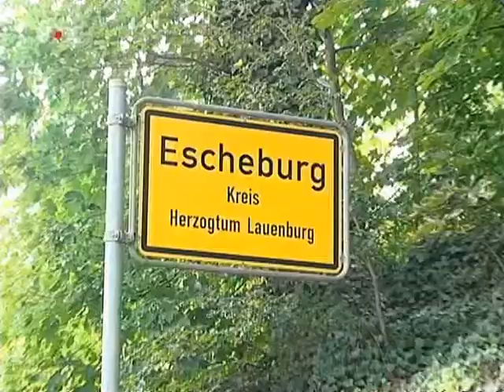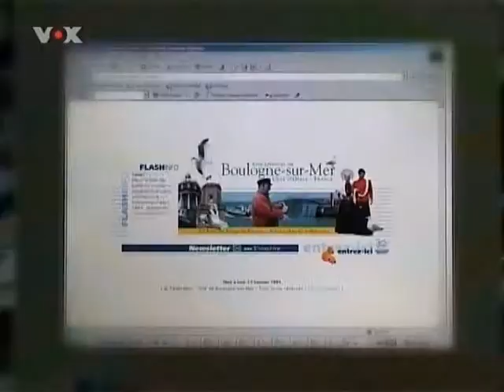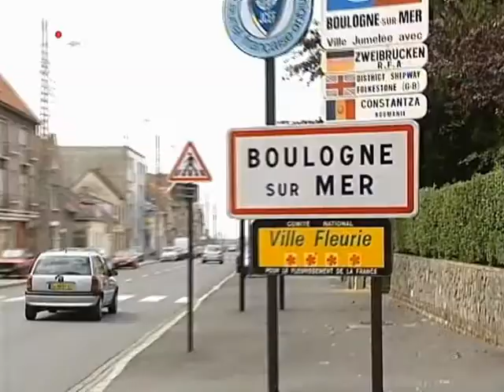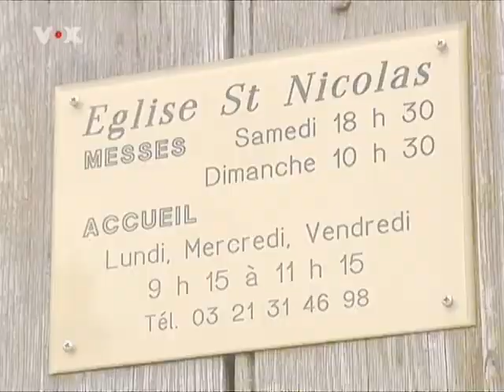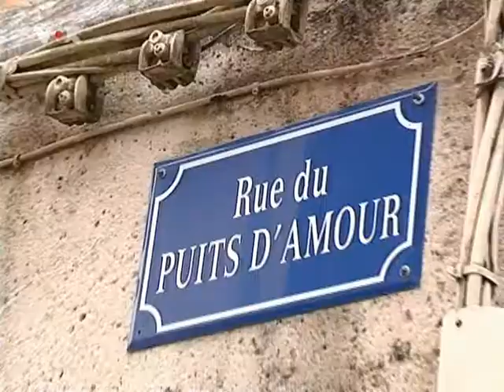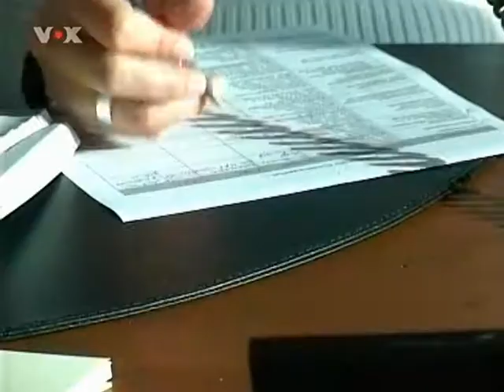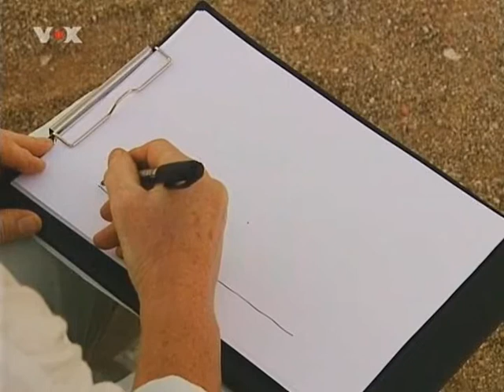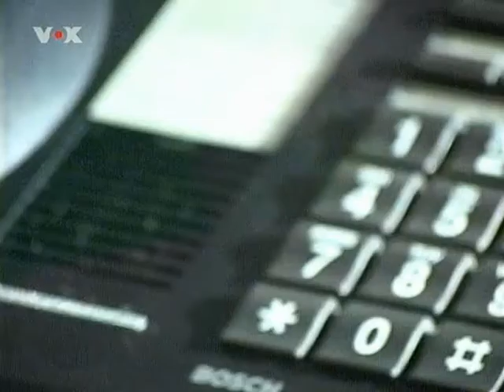Wer war Ich - Reise in ein früheres Leben 3v4 VOX / Staffel 2 / 2005